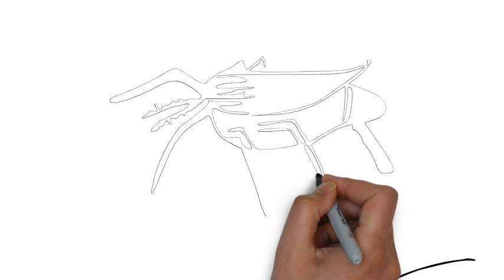How to draw cockroach computer cone cooking cow CPU crane